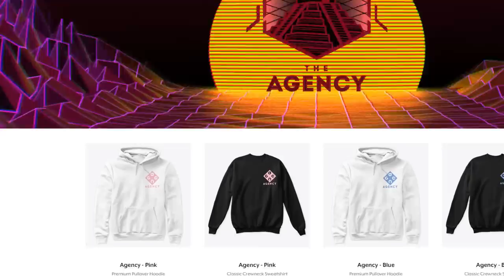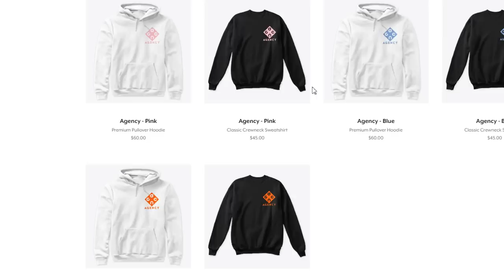SNORLAX DESTROYS BROKEN CONKELDURR | POKEMON SWORD AND SHIELD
THREE MORE DAYS TO GRAB THE MERCH SO GET THAT! In fact I Was wearing my agency hoodie during this very battle